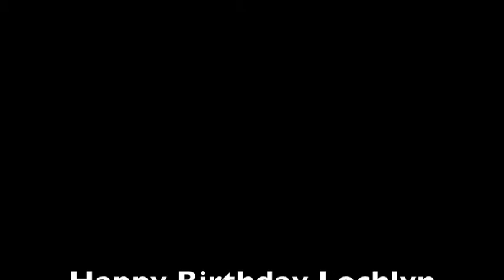Lochlyn turns 1